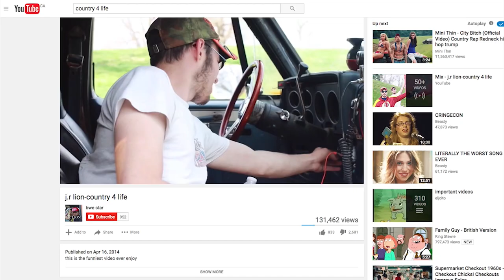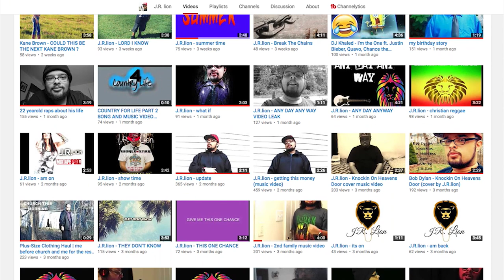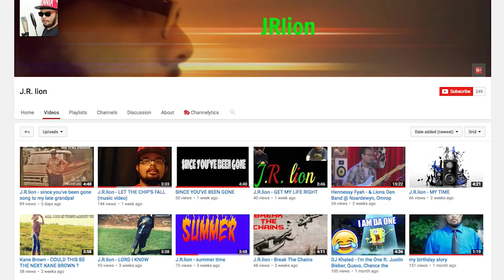SFC Quickie - Country 4 Life Review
What is the worst rap song you have ever heard? It couldn't be worse that 'Country 4 Life' a rap song by J.R. Lion. In this Shit Flick Quickie, Andrew looks into J.R. Lion's story to see how something so bad could ever be made.